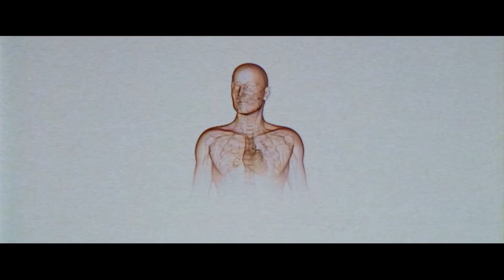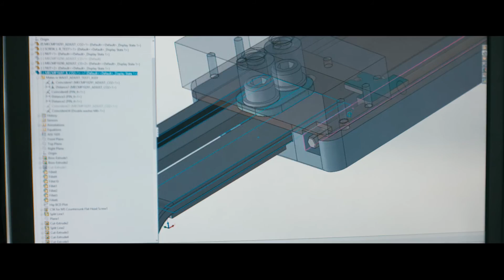Bionik Laboratories 2016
Bionik is a Toronto and Boston based robotics company focused on providing robotic solutions for stroke and other mobility challenges.